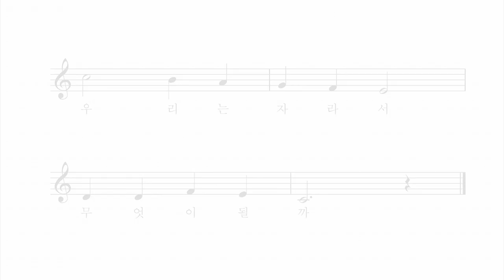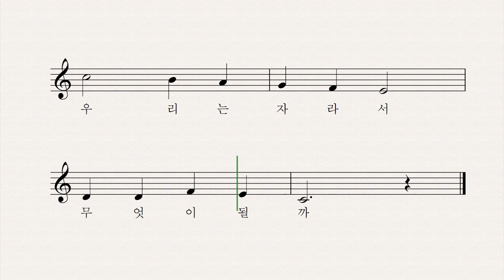아기 나무 - 박상문 작곡 이소영 노래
어서 어서 자라라
아기 나무야
어서어서 자라라
아기 나무야
아기 나무 자라면
큰 나무 되지
우리는 자라서
무엇이 될까